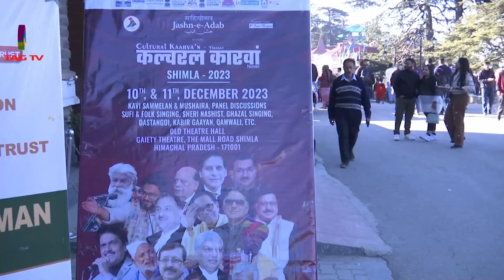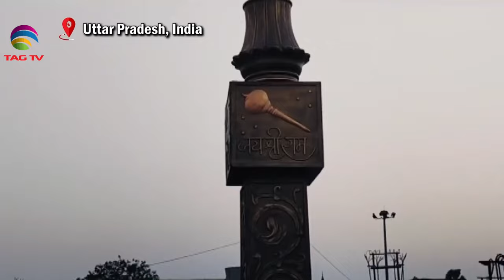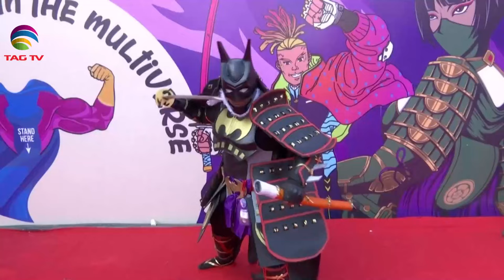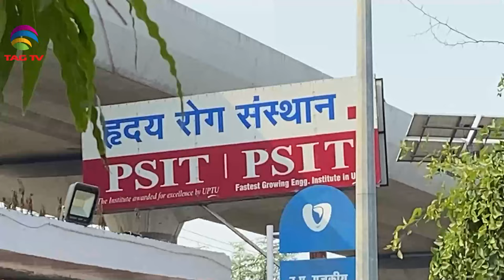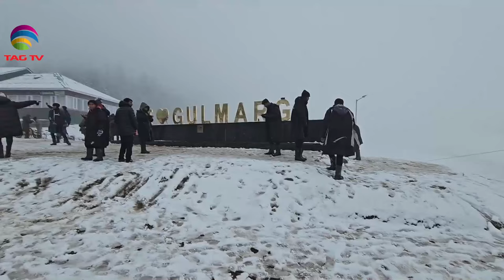'My India' Show featuring India's Mosaic @TAG TV Saturday Special Magazine Show - December 23, 2023